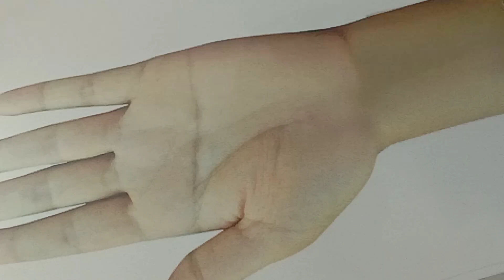New Beautiful Gol Tikki Mehendi Design ||Easy and Simple Mehndi designs ||Henna Tutorial for hands